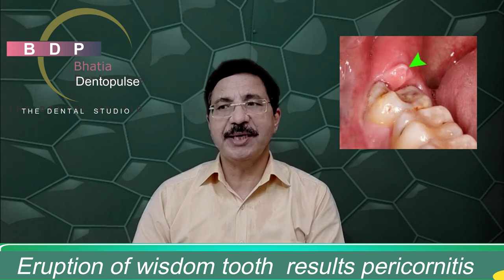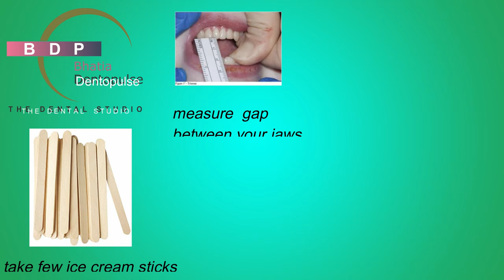LESS OPENING OF MOUTH AFTER DENTAL PROCEDURES-Reasonsमुंह कम खुलने क़े कारण और उपाय Dr.Praveen Bhatia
इस  वीडियो मैं यही बताया गया है कि जब भी हम कोई डेंटल ट्रीटमेंट करते हैं कभी कभी मुंह खुलना कम हो जाता है ,इसके क्या कारण हैं और इसका उपचार क्या है मुख्यता दवाइयां ,जबड़े की एक्सरसाइजेज और जबड़े मैं इंजेक्शन से इसे ठीक किया जा सकता है। जबड़ा काम खुलने से खाने ,बोलने मैं दिक्कत आनी शुरू हो जाती ह। कैंसर या रेडिएशन से भी मुंह काम खुलता ह।
IN THIS VIDEO I TRIED TO EXPLAIN THE CAUSES OF LESS MOUTH OPENING majorly
dental surgeries,dental implant surgery,wisdom tooth extraction,erruption of wisdom tooth,pericoronitis ,cancer,radiation etc.after causes i explained its treatment like medication,jaw strenthening exercises,injection in jaw.
नकली दांत लगवाने से पहले ये वीडियो ज़रूर देखें
नए दांत लगवाने के ३ प्रकार और खर्च
दांत का कीड़ा कैसे निकलवायें
नीचे जा रहे मसूड़ों का इलाज
दांत हिलते हो तो क्या करें
क्या होता है दांत का कीड़ा
बिना तार के दांत अंदर करना  हो तो ये करें
५ मिनट में घरेलु इलाज से दांत दर्द खत्म
डेंटल इम्प्लांट्स इन हिंदी
केवल ३ दिन में कराएं दांत फिक्स
दांतों के बीच गैप को खत्म करने का इलाज और खर्च
काम खर्च के बेहतरीन दांत
कैसे जाने की रुट कैनाल फेल हो गयी है
फिक्स दांत -ब्रिज या इम्प्लांट
क्यों होता है दांत में दर्द
बढ़ती उम्र में दांत हिले तो करें ये घरेलु उपचार
रुट कैनाल के बाद कैप लगाना क्यों जरूरी
दांतो और मसूड़ों को मजबूत करने के आसान नुस्खे
मसूड़ों के नीचे न जाएं उसका उपाय
cost of artificial teeth
gap in front teeth
cost of dental implants in india
home remedies to stop tooth decay
lowest price of teeth
teeth problems
how much braces cost in india
difficulty in chewing with dental bridges
root canal treatment step by step
tooth cap price in india
DIY close gap teeth at home
dental implants in hindi,its procedure and cost

Dr. Praveen Bhatia, Director,  Bhatia Dentopulse, Janakpuri
Dr. Praveen Bhatia is a Dentist in Delhi
He is one of the Best Dentist in Janakpuri
He is the Best Dental Surgeon in Janakpuri, Delhi
Dr. Praveen Bhatia is the founder of Bhatia Dentopulse at Janakpuri, Delhi
Our clinic address - Block C4F Janakpuri, New Delhi, Delhi 110058